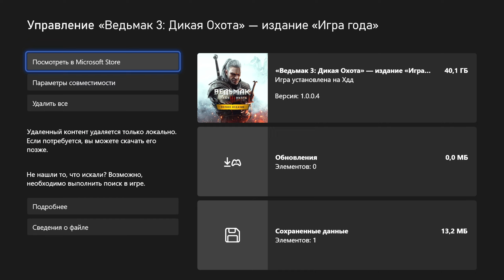The Witcher 3 Wild Hunt ДО NEXT GEN ОБНОВЛЕНИЯ Xbox Series S 900p 30 FPS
Привет. В этом видео посмотрим как работает игра The Witcher 3 Wild Hunt на Xbox Series S по обратной совместимости с Xbox One S при 30 fps в разрешении 900p, до Next Gen обновления.